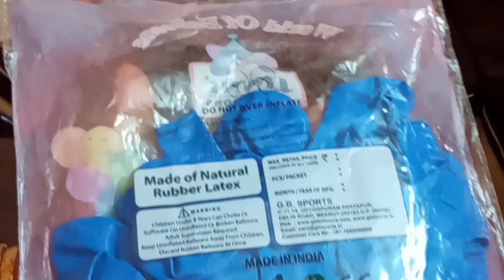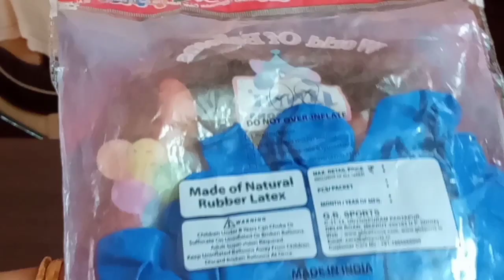HOW TO MAKE BALLOON ARCH | BALLOON PILLAR | BALLOON DECORATION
Hi friends.
In this video I featured how to make balloon arch by ourselves at home.
You can make your special days, so special with this simple balloon decoration.
For making this small balloon arch, the materials needed are:
1. Balloon - Two colours - 50 nos in each colour
2. Hand pump for filling air.
3. Thread tape - 10 metre approx.
Total cost of this arch is 350 INR.